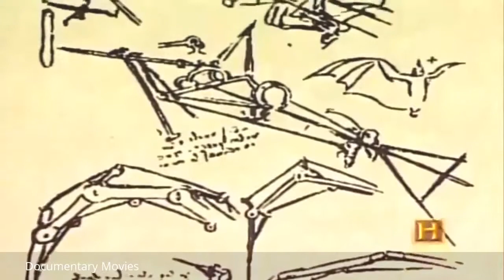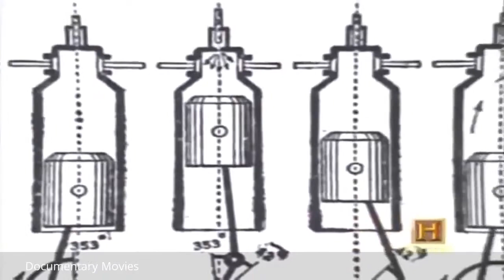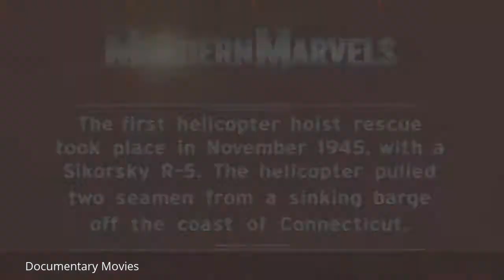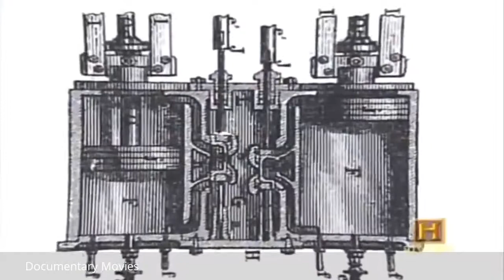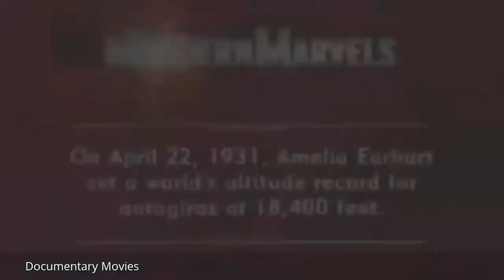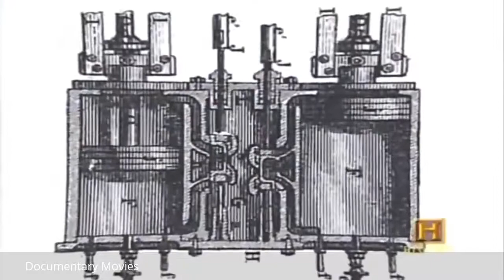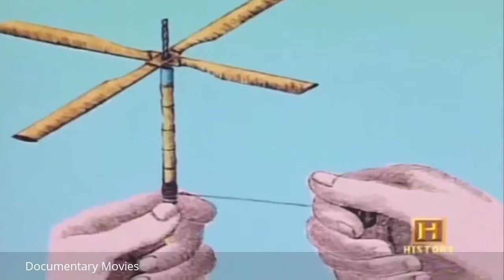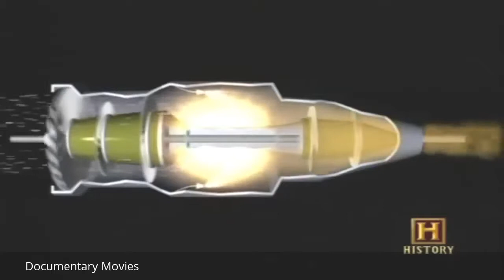History of Helicopters : Helicopter Invention Documentary Film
A helicopter is a type of rotorcraft in which lift and thrust are supplied by rotors. This allows the helicopter to take off and land vertically, to hover, and to fly forward .

History Channel - History of Helicopters Helicopter Invention - Discovery History Documentary history,history documentary,history channel,discovery,discovery .

History Of Helicopters - Military Helicopter Invention Documentary - Military Documentary Films A helicopter is a type of rotorcraft in which lift and thrust are .

Discovery Channel Secrets of Stonehenge HD Documentarybbc newsbbc newsDocumentary (TV Genre),Television Documentary (TV Genre),High-definition .

History Of Helicopters - Military Helicopter Invention Documentary - Military Documentary Films